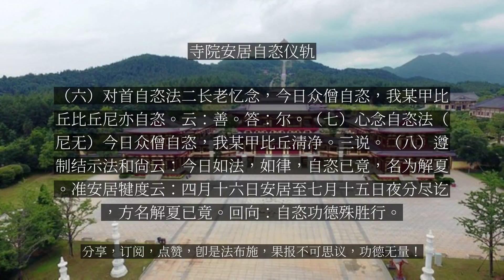【人间修行录】 寺院安居自恣仪轨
寺院安居自恣仪轨

注：本文仅限出家人看安居的首日，称为结夏，在安居之始，得举行一定的法会仪式，以公告安居开始。元代以来，安居仪式都在安居开始前一天举办，由长老大德讲解各项礼仪，以令僧众于安居期内能专心精进修道。近代安居仪式大多订在四月十五日当天举行，安居时必须划定区域以为活动范围，称为“结界”，除为父母、师长、三宝之事，不得出界；而后行“受筹法”，集合大众，统计结夏人数。受筹法圆满后，第二天安居正式开始。僧侣受具足戒后经过一个夏安居，出家又多了一岁，这是出家人计算戒腊，以定长幼次序之法。1、“受筹法”其程序为：一、洒扫敷座；二、晨斋预白；三、鸣钟集僧；四、入堂恭摄；五、受筹羯磨；六、行筹白数。2、受筹法圆满后，第二天为安居正式开始（四月十六日），也须举行一定的仪式，如受筹法一样，要洒扫敷座、鸣钟集僧、行筹白数等，然后大众依序入座。首先由二位上座到别屋，互为答问，叙说安居事宜，其余人等再依序到二位上座处说安居之事；说毕返回大殿，等所有僧众作法圆满，共同礼佛回寮，如此安居正式开始。安居圆满则称为解夏、解制或安居竟。安居结束时，应作自恣、解界、结界、受功德衣等四事。即安居九十日的最后一晚，大家仍齐聚一堂，检讨各人在三个月期间，言行有无违反戒律，也可互相指出对方的错失。若有犯戒者，则要当众忏悔，称为自恣，这一天就称为僧自恣日。此时大众人人身心清净，甚至有人因此证悟，佛陀感到欣悦欢喜，故又称佛欢喜日。第一篇 结夏安居仪规一、界相东以百岁为标，南以天台为标，西以小天台为标，北以塔林为标。二、结夏安居安居的义译为雨期，为修行制度之一。又作夏安居、雨安居、结夏。印度夏季雨期有三个月，出家人严禁外出而安在一处致力修行，称为安居。安居之首日称为结夏，圆满结束那天，称为解夏。三、为何要结夏（一）无事游行，妨废道业。（二）损伤物命，违慈实深。（三）所为即非，招世讥谤。防此三咎，故制安居。（四）结夏的缘由：佛时代，有六群比丘于一切时，春夏冬人间游行。夏月瀑雨，水大涨，漂失衣钵、卧具，针筒。踏杀生草。时居士见已，讥谦云：沙门释子，不知渐愧，于一切时游行，漂失衣具，踏杀生草，断他命根，外道尚且三月安居，而且虫鸟也有巢窟止住，沙门释子，云何如是。诸惭愧，有乐持比丘，以此白佛。故制三月安居。（五）安居的条件：出家五众皆遵制安居，比丘比丘尼，式叉摩尼，沙弥沙弥尼。在家二众不安居。五众安居中，比丘与沙弥可在一起安居；比丘尼与沙弥尼、式叉摩罗在一起安居。（六）安居的场所：安居的场所，若僧伽蓝、若阿兰若、若树下、山窟等。五分律云：禁止无救护处安居，有五过失不能在此安居。1、太远聚落，求须难得。2、太近城市，妨修道业。（居家往来、谈闲招讥，妨碍道业）3、多诸虫蚁，自他两损。（害物伤慈，违本制缘。）4、无可依人。（所依人要具五德：① 未闻令闻；② 已闻令清净；③ 能决疑网；④ 通道、达俗无滞；⑤ 除邪见、得正见。）5、无施主，供给汤药。（房舍、卧具、饮食、汤药。）有五过，不可安居。反，则修道获益，亦利居家得植福田。（七）受筹仪规1、准备（1） 悬牌一面云：今日受筹，明日安居。（2）供两牌位：南无娑婆教主本师释迦牟佛。南无护法韦驮尊天菩萨。（3）一筹盘一空盘。（筹盘上可放些香花）2、打板集众，迎请主法，唱炉香赞。3、礼拜说法，（指主法和尚）（1）至诚作观礼拜，求诸菩萨慈悲加被，九旬之中，精进办道，无诸魔障。三拜。（2）至诚问讯愿为拥护，使我等内魔无娆，外障潜消。三问讯。向上。（3）顶礼和尚三拜。和尚云：礼佛一拜。拜已，和尚云各序坐。（4）行筹至诚顶礼三拜，问讯，长跪。① 行香水手巾云：八功德水净诸尘，盥掌去垢心无染，执持持戒无缺犯，一切众生亦如是。② 受者胡跪取筹，偈云：金刚无碍解脱筹，难得难遇如今果，我今顶戴欢喜受，一切众生亦如是。③ 放空盘内偈云：具足清净受此筹，具足清净还此筹，坚固喜舍无缺犯，一切众生亦如是。④ 行香水时，俱至佛前，以筹盘放在空盘上，顶礼问讯，长跪，取一大筹，双手横棒，高声明报云：岁次戊寅年，夏三月，安居会上，娑婆教主本量师释迦牟尼佛，受第一筹，后一拜，再行和尚筹等。⑤ 结束时，行筹收筹后，俱往韦驮前，顶礼如前叹手，执大筹，高声报云：岁次戊寅年，夏三月，安居会上，护法韦驮尊天菩萨，受最后筹，一拜后，全结束。⑥ 全结束，行筹收筹到屏处数明，为首收筹者，高声报云：岁次戊寅年，夏三月，安居座中，比丘几十人，沙弥若干人。⑦ 和尚报云：同居大众，合人共收摄身心，九旬之中，努力为道，受筹已完，念偈回向。（八）大回向 受筹功德殊胜行。第二篇 依止安居一、什么叫安居？形心摄静曰安，要期住此曰居。静处思惟道之正轨，理须假日追功，策进心行。随缘托处，志唯尚益，不许驰散，乱道妨业。二、安居的时间种类（一）时间1、前安居：四月十五日筹，十六日安居，至七月十五日解夏。2、中安居：四月十七日至五月十五日，至满足三个月。3、后安居：五月十六日至八月十五日解。1、前安居：四月十五日受筹，十六日安居，满足三个月。2、后安居：五月十五日受筹，十六日安居，满足三个月。（二）种类（律云）1、对首安居。入安居时，须对所依之人，表白结制安居之意旨，方可安居，称之为对首安居。所依之人——律师和长老。2、心念安居。若无所依之人，则于心中表结制安居之旨意，以入安居，称为心念安居。（毗尼作持要录云：于七日得往返处，自作心念，遥依安居。心念，则除大德一心念五字。律云：尼不得独住，无心念安居法。若遇饥俭时方开心念。然须慎重。）三、安居仪轨（一）准备1、客堂前，悬牌一面，上书“安居”二大字。2、打板集众，迎请主法法师。3、唱炉香赞（二）和尚表法1、至诚礼拜，恳祷诸佛，愿慈光加被，夏中精进修行。三拜2、至诚礼拜，仰祈护佑，使我等九旬修道，魔障潜消。三拜3、至诚礼拜，解惑释疑，顶礼依止和尚三拜（三）安居者随具三拜，长跪、合掌、作如是白：大德一心念，我某某比丘，今依某某某寺僧伽蓝，前、中或后三月夏安居（三说）。师云：知莫放逸。答：受持。再云：依谁持律。答：依谁谁大和尚。又云：有疑当往问。答：尔。（四）回向：结夏功德殊胜行第三篇 羯摩出界法论云：僧祗有五种人不得安居。1、被举人。2、破夏人。3、罢道人。4、死人。5、不嘱授人。又破夏有十种过失。1、为诸佛所呵。2、为诸天世人所呵。3、破夏。4、得罪。5、不得功德。6、不得五事利。7、不得摄施。8、不得安居衣。9、恶名流布。10、后堕入地狱。律中佛言：安居比丘，若有佛、法僧事等。七日不及还，听受半月法去；再不及还，当受一月法去。一、对首受日法（一）先启大和尚，称量见可。（二）至一比丘所，陈白其情。云：大德一心念，我某某比丘，今受七日法，出界外，为某事故，还来此中安居，白长老知（三说）。问云：善。答：尔。二、警示出界法。和尚云：虽然受得七日半一月假，身虽出界外，而心中常常要忆念在界内，莫要放逸。日课照常做，事讫即还界，不许定要等日期完放回，若事完故意在外不还，虚废时光者，即名破夏，不成安居。三、心念受日法。我某甲比丘，今受七日法出界，为某事故。还来此中安居。第四篇 自恣解夏一、何谓自恣1、夫九旬修道，精练身心，人多迷已，不自见过。理宜仰凭清众，垂慈诲示。纵宣已罪，恣僧治举；内彰无私隐，外现有纯净，故曰自咨。2、自者自已有过，自不自非；恣他举明。令改过从新也。3、自各自也，恣任意也。谓各自任意，随人举过。又名随意；谓随他人之意，而恣举其所犯也。二、自恣缘由原以佛制比丘，当互相规谏，故六群比丘，即妄举清净比丘罪。佛言：应先求听。六群嫌清净比丘求听故，妄从清净比丘求听。佛言，具五德者，方可求听。六群不受五德求听。佛言，安居竟应自恣，自恣即是听故。不应一时自恣，听一一自恣，不应随意自恣，应次第自恣，应差具五德人受自恣。五德有二种：（一）第一五德。1、不爱。2、不恚。3、不怖。4、不痴。5、知自恣不自恣。（二）第二五德。1、知时不以非时。2、真实不以虚妄。3、利益不以损减。4、柔软不以粗犷。5、慈心不以嗔恚。三、自恣程序（一）尼众差使法。大德一心念。某寺比丘尼僧和合，僧差我某甲比丘尼，来请自恣。（二）问缘索欲法大德（娣）僧听，今白月十五日，众僧集某处自恣。（论云：有五种与欲自恣法。一者，今日僧自恣，我与僧自恣。二者，我白自恣。三者，为我故自恣。四者，口不能言者，手作说相，亦得与自恣。五者，语虽不了，亦是与自恣。应对受者，作如是言。）大德（娣）一心念，我某甲比丘（比丘尼），如法僧事，与欲自恣。（三）敷坐请师法闻钟声，大众齐集作法处。由首领引执香、引磬随后，请方丈和尚。礼佛后，至韦驮前一问讯，后拈香又三问讯。然后，大众齐向韦驮三问讯。顶礼和尚三拜。（四）集僧作办法大德（娣）僧听，众多比丘比丘尼，我受彼欲，彼如法僧事，与欲自恣。一说。尚云：善。答：尔。一叩而起。和尚问云：谁遣比丘尼，来请见闻疑三事自恣。（若无者答）此处无尼，来请见闻疑三事自恣。（五）和尚略宣教诫汝等比丘尼谛听：今乃九旬夏罢之期，说罪除愆之际。五篇禁制，八敬森严。凡比丘尼，应当依随大僧安居，半月乞求教诫。岁终比丘随意，应须来请自恣，方不负登坛受具，阿难请度。不然，则乖违佛制，徒有其名，尔等当束敛身心，精修善法，以戒为师。谨慎莫放逸。答：依教奉行。一拜而起。大德僧听，比丘僧夏安居竟。某寺比丘尼僧夏安居竟，僧差我某甲比丘尼，说三事自恣见闻疑。大德僧慈悯故语我，我若见罪，当如法忏悔。三说。良久，然，如是，汝传教敕，敕诸尼众，如法自恣，谨慎莫放逸。尼答：依教奉行。礼谢而退，还寺中。岁次某某年，自恣会上，座中比丘比丘尼，几百几十几人，沙弥沙弥尼几人。首行云：为僧行舍罗竟。尚埋头苦干：善。众齐答：尔。（五）白僧随意法大德（娣）众僧今日自恣，我某甲比丘比丘尼亦自恣，若见闻疑罪，愿大德（娣）哀愍故，语我，我若见罪，当如法忏悔。三说。彼云：善。答：尔。一叩而起。（六）对首自恣法二长老忆念，今日众僧自恣，我某甲比丘比丘尼亦自恣。云：善。答：尔。（七）心念自恣法（尼无）今日众僧自恣，我某甲比丘清净。三说。（八）遵制结示法和尚云：今日如法，如律，自恣已竟，名为解夏。准安居犍度云：四月十六日安居至七月十五日夜分尽讫，方名解夏已竟。回向：自恣功德殊胜行。...